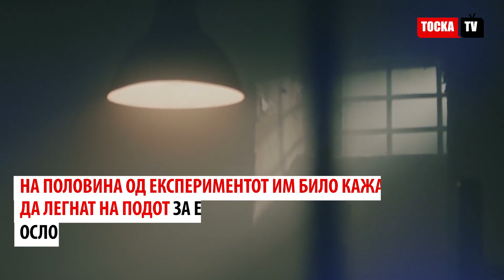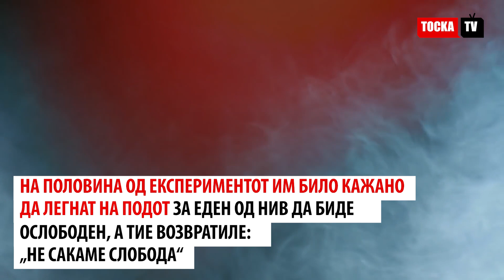Точка ТВ: Суровиот експеримент на Сталин: Ако издржите 30 дена без сон, ќе ве ослободиме...